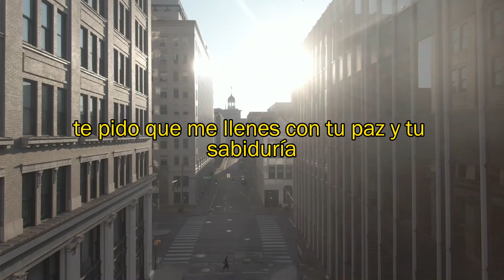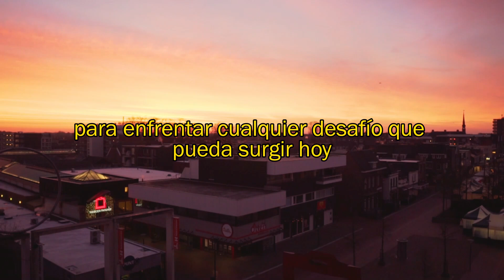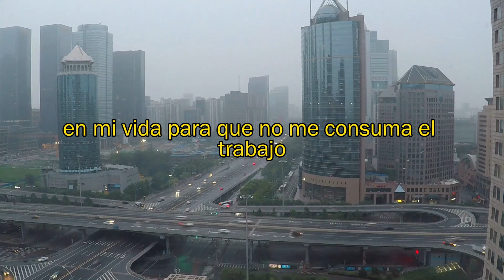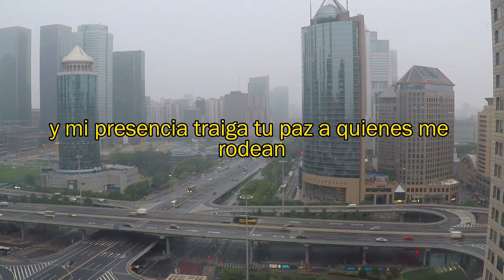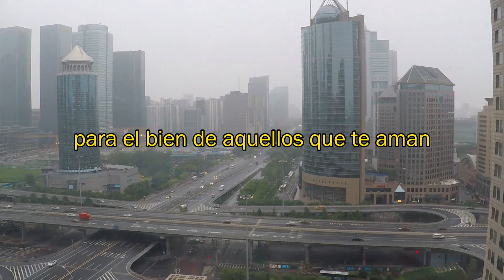Oración al Espíritu Santo antes de TRABAJAR 🙏 Oración para antes de ir al trabajo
Trabajar sin sufrir
Más oraciones cortas aquí:
Oración al Espíritu Santo antes de trabajar
Espíritu Santo, ilumina mi mente y guía mis manos antes de comenzar mi trabajo. Que tu sabiduría y paz me acompañen en cada tarea y decisión. Fortalece mi espíritu para cumplir con mis deberes con amor y dedicación. Amén.

Oración antes de salir a trabajar
Señor, te pido tu bendición antes de salir a trabajar. Guía mis pasos y protégeme en mi camino. Que tu presencia me llene de fuerza y sabiduría para enfrentar el día con alegría y eficacia. Amén.

Oración para antes de ir a trabajar
Padre celestial, te encomiendo mi jornada laboral antes de ir a trabajar. Dame paciencia, sabiduría y paz para cumplir con mis responsabilidades. Que tu amor y guía me acompañen en todo momento. Amén.

Oración antes de ir a trabajar
Dios misericordioso, te pido que me acompañes antes de ir a trabajar. Llena mi corazón de energía y optimismo, y guía mis acciones para que sean justas y productivas. Que tu bendición esté conmigo hoy y siempre. Amén.

Oración para antes de ir al trabajo
Señor, antes de ir al trabajo te pido tu bendición y protección. Guía mis pensamientos y acciones para que sean de provecho y bien. Que tu paz y amor me acompañen en cada paso de mi día. Amén.

Oración para antes de salir a trabajar
Padre celestial, antes de salir a trabajar, te pido que me llenes de fuerza y ánimo. Protégeme en mi camino y dame la sabiduría para enfrentar los desafíos del día. Que tu presencia me acompañe siempre. Amén.

Oraciones antes de ir a trabajar
Señor, en esta mañana antes de ir a trabajar, te ruego tu bendición. Llena mi corazón de paz y mi mente de claridad para desempeñar mis labores con excelencia. Que tu luz guíe mi camino y proteja mis pasos. Amén.

Oración poderosa antes de ir a trabajar
Dios todopoderoso, te pido tu poderosa bendición antes de ir a trabajar. Dame la fortaleza, la paciencia y la sabiduría necesarias para afrontar el día. Que tu amor y protección me acompañen en cada momento. Amén.